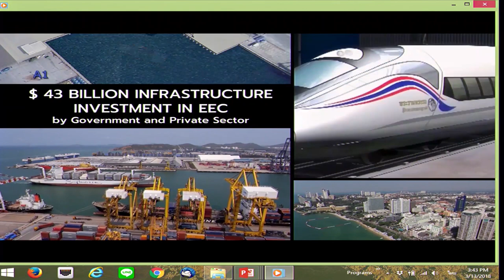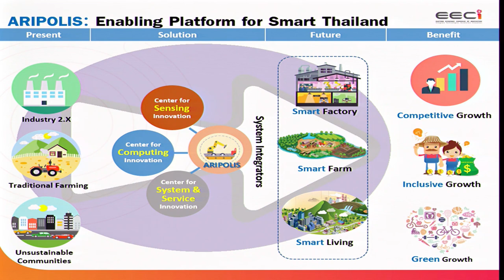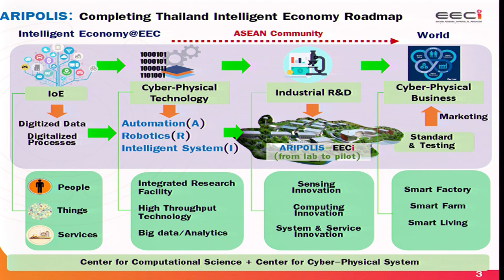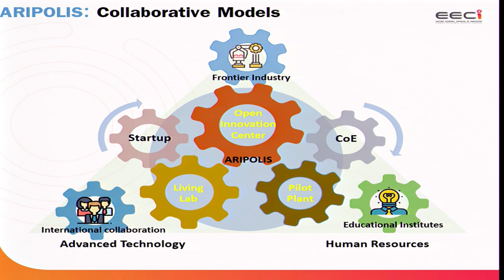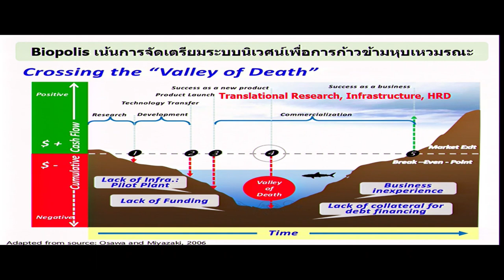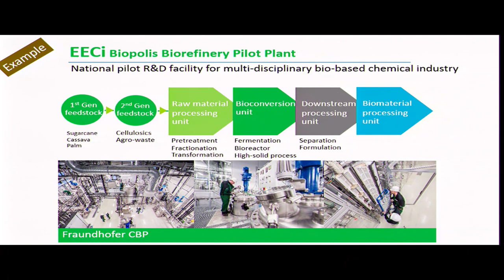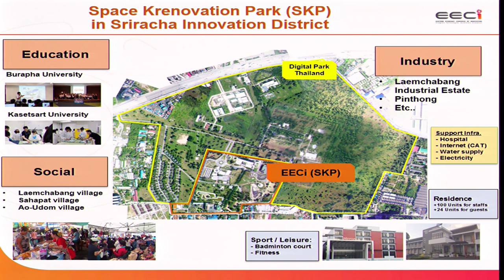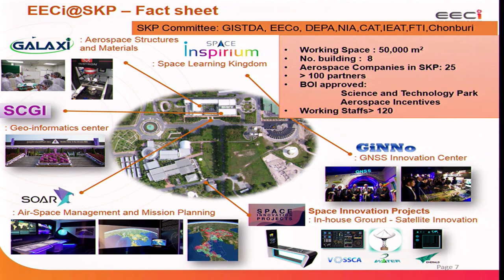การเสวนาหัวข้อ “การพัฒนาเมืองนวัตกรรมตอบโจทย์ Thailand 4.0”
การเสวนาหัวข้อ “การพัฒนาเมืองนวัตกรรมตอบโจทย์ Thailand 4.0” ในการสัมมนาเรื่อง "EECi อำนวยความสะดวกเพื่อขับเคลื่อนวิจัยและนวัตกรรมสู่ Thailand 4.0" (EECi: Ease of Doing Research and Innovation towards Thailand 4.0) วันที่ 13 มีนาคม 2561 เวลา 13:30 – 16:30 น. ณ ห้องประชุม CC-Auditorium อาคารศูนย์ประชุมอุทยานวิทยาศาสตร์ประเทศไทย สำนักงานพัฒนาวิทยาศาสตร์และเทคโนโลยีแห่งชาติ อุทยานวิทยาศาสตร์ประเทศไทย จ.ปทุมธานี